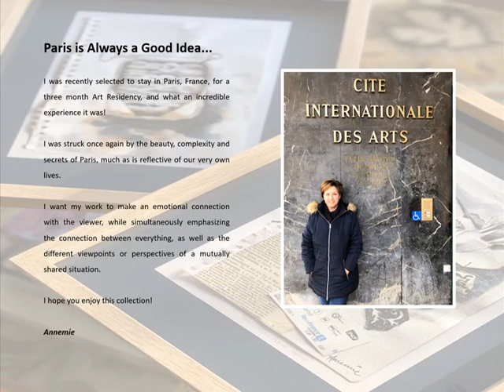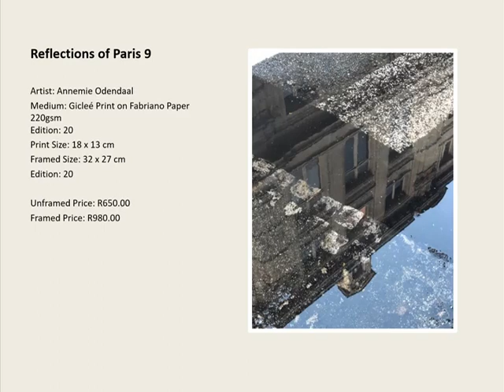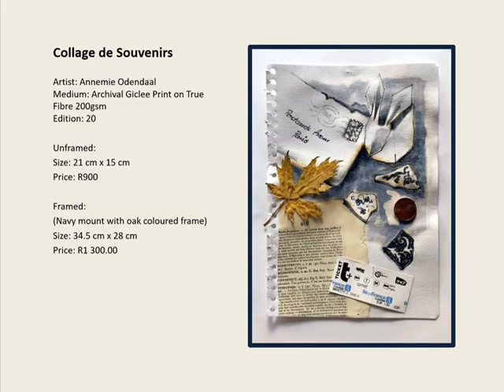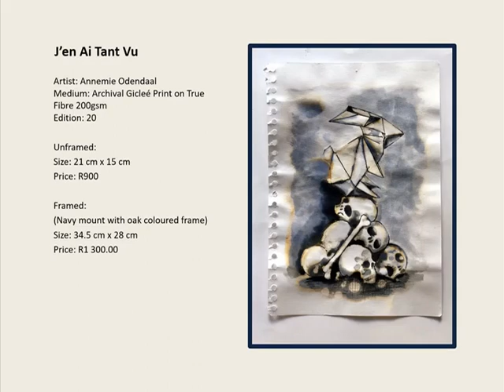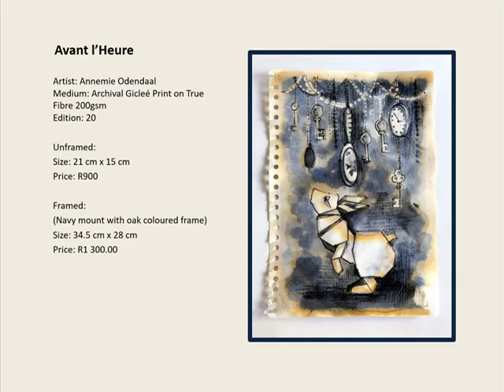Virtual Art Exhibition: "Postcards from Paris" of Annemie Odendaal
Virtual Art Exhibition of Annemie Odendaal's "Postcards from Paris".
Once I arrived in Paris, I folded a new origami rabbit, and aptly called her Lapine (French for Rabbit). I then placed her in various Parisian settings, forcing myself to observe things from a different point of view, investigating my surroundings from a new perspective. Seeing the world through these glasses (a bit like Alice through the looking glass), I have discovered so much more than I could ever anticipate, evoking a deeper connection and process of honest interrogation of my surroundings, society, and myself.

These are sketches of where I was exploring new concepts to develop into artworks. This is a very intimate look into my process, as I started to doodle with ink in my tiny sketchbook to put down preliminary ideas on paper. This is where new ideas start, and I am delighted to share these sketches with you!

If you would like to view the whole series,